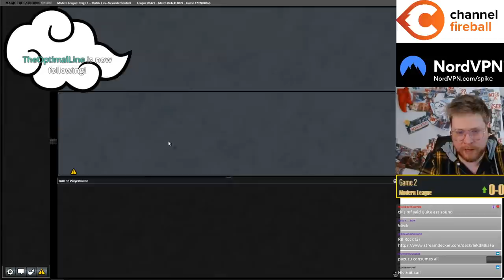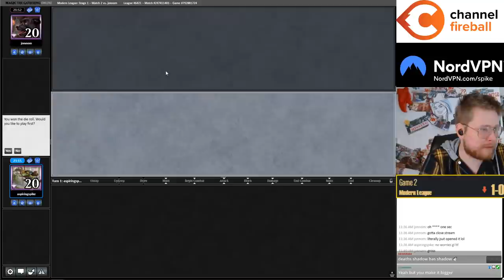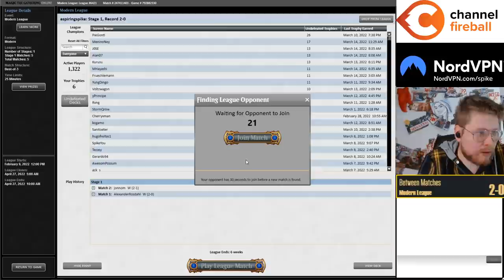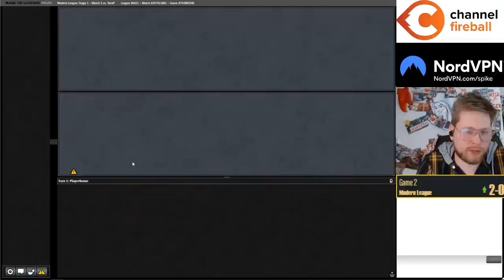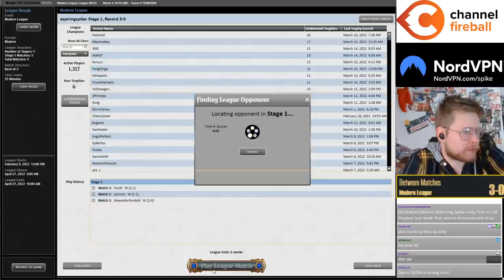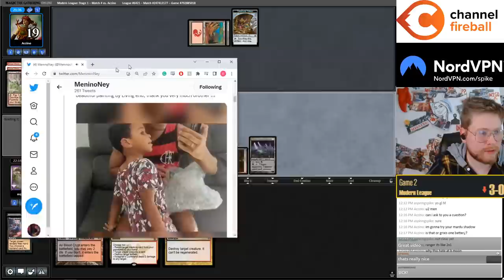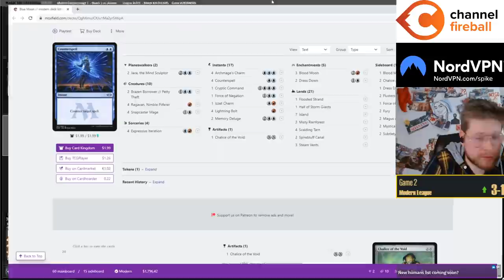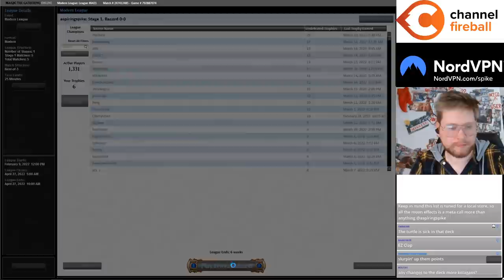Most Useful of Manlands | RB Rock | NEO Modern | MTGO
Match Timestamps:
00:00 Round 1
12:37 Round 2
33:21 Round 3
43:11 Round 4
55:13 Round 5

Decklist: 1 Blackcleave Cliffs
4 Blood Crypt
4 Bloodstained Mire
4 Dauthi Voidwalker
4 Den of the Bugbear
3 Fatal Push
4 Graven Cairns
3 Inquisition of Kozilek
3 Kroxa, Titan of Death's Hunger
3 Lightning Bolt
3 Liliana of the Veil
4 Ragavan, Nimble Pilferer
4 Seasoned Pyromancer
1 Shinka, the Bloodsoaked Keep
1 Shizo, Death's Storehouse
1 Snow-Covered Mountain
1 Snow-Covered Swamp
1 Sokenzan, Crucible of Defiance
1 Takenuma, Abandoned Mire
2 Terminate
4 Thoughtseize
3 Tourach, Dread Cantor
1 Urborg, Tomb of Yawgmoth

Sideboard:
2 Alpine Moon
2 Ashiok, Dream Render
1 Boil
1 Chalice of the Void
3 Hidetsugu Consumes All
1 Kolaghan's Command
2 Kozilek's Return
1 Pithing Needle